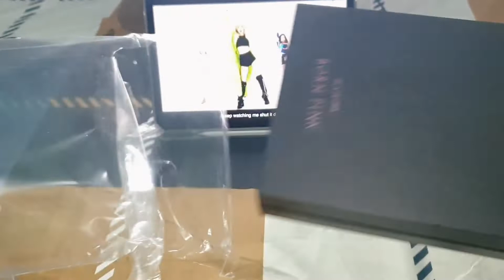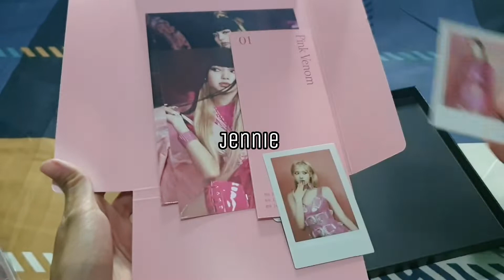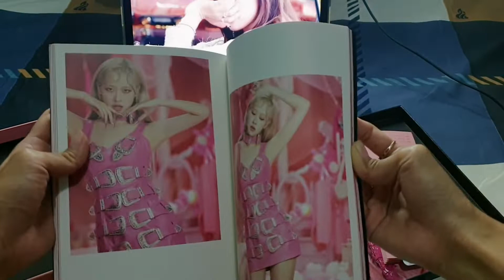UNBOXING BLACKPINK 'BORN PINK' (pink ver.) [kinda late]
Hi this is WannaU👋. Because our channel is not big and well known, we apologize if our videos doesn't meet your expectations. We look forward to your constructive comments, hopefully in the future our channel can be known. Activate the bell to be notified when we upload a new video. Love ya and have a nice day 💕